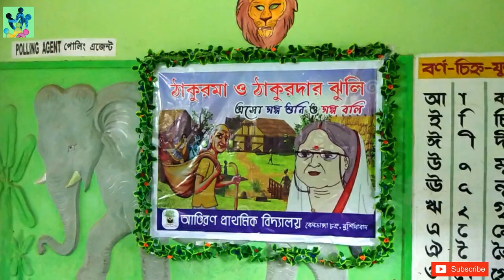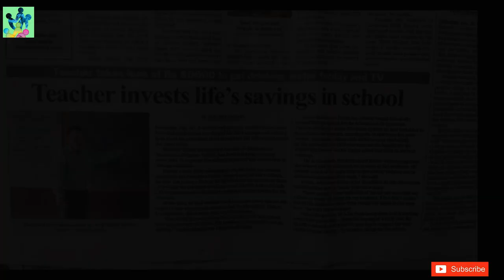বিশ্বজিৎ দত্ত : শিক্ষা জগতের উজ্জ্বল নক্ষত্র| Biswajit Dutta : Brightest star | Pin Global Universe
Social Hero দ্বিতীয় পর্ব সকল দশককে স্বাগত। প্রতি পবে আমরা কিছু মানুষকে তুলে ধরোব যাদের সমাজের প্রতি অবদান অমূল্য। শুরু করছি এই নতুন পব.
সাধারণত প্রাইমারি স্কুল বলতে চোখের সামনে উঠে আসে নানান করুন দৃশ্য, যা আমাদের ব্যাথিত করে. কিন্তু আজ আপনাদের এমন একটি স্কুলের কথা বলবো যা শুনলে আপনার চিন্তা ভাবনা সম্পূর্ণ বদলে যাবে.না কোন ভিন দেশের নয় ভিন রাজ্যের ও নয় আমাদের রাজ্যের মুর্শিদাবাদ জেলার বেলডাঙ্গা থানার অন্তর্গত অতি প্রত্যন্ত গ্রাম নওপুরিয়া,  সালটা তখন 2001 হবে,  গ্রামের প্রাঃ স্কুলে যোগদান করছিলেন বিশ্বজিৎ দত্ত মহাশয়।
ছোট কুঁড়ে ঘরে যাত্রা শুরু করেছিলেন। স্বপ্ন ছিল অনেক।
    অসম্ভব মানসিক জোর, আত্মবিশ্বাসী, কর্মপ্রেমী, স্বচ্ছ মানসিকতা,  সমাজসংস্কারক আদর্শ এক ব্যক্তিত্বের নাম বিশ্বজিৎ দত্ত। আজ যার নামের সাথে জড়িয়ে আছে গোটা বেলডাঙ্গা থানা তথা রাজ্য তথা দেশের অহংকার,ভালোবাসা।
      স্কুলে যোগদান করার পর পঠনপাঠন ছাড়াও শুরু করেন গ্রাম উন্নয়ন ও গ্রাম সংশোধনের কাজ, যেমন - স্কুলছুট দের স্কুল অভিমুখী করা, বাল্য বিবাহ রোধ, পণপ্রথা, মাদকাসক্ত দের সঠিক দিশা দেওয়া, গ্রামকে কীভাবে স্বচ্ছ রাখা যায়, স্কুল-রাস্তা-ঘাট নির্মাণের জন্য প্রশাসনিক দরবারে যোগাযোগ করা,  বিনামূল্যে চক্ষু পরীক্ষা, রক্তদান শিবিরে সক্রিয় অংশগ্রহণ, গরীবদের বস্ত্র বিতরণ, কোন ছাত্র/ ছাত্রীর উচ্চশিক্ষার জন্য অর্থের ব্যবস্থা ইত্যাদি আরো অনেক কিছু।
     স্কুলের উন্নয়নের জন্য প্রশাসনিক থেকে রাজনৈতিক স্তরে যাতায়াত এমনকী  স্কুলের উন্নয়নের জন্য হন্যেহয়ে অনুদান সংগ্রহ করা আবার ভাড়ারে টান পরলে স্কুলের উন্নয়নের জন্য নিজের সঞ্চয়ের P. F.  থেকে লোন নেওয়া এসবই সম্ভব বিশ্বজিৎ দত্ত মহাশয়ের কাছে।

বিদ্যালয়ের ছাদেই সবজি বাগান "মরুদ্যান " ভেষজ উদ্ভিদ ,জল ধরো জল ভরো প্রকল্প ,জল ধরো জল ভরো প্রকল্পে মৎস চাষ, ডিজিটাল ক্লাস রুম, কম্পিউটার প্রশিক্ষণ ব্যবস্থা, সহ একাধিক নিত্য নতুন প্রকল্প যা রাজ্যের অন্য বিদ্যালয়ক
কে অনুপ্রাণিত করেছে।
আর সাজানো সবজি ও ফুলের বাগান।জ্যামিতির নানা চিত্র শিশুদের হাতের লেখা ও ছবি,জন্মদিন, নোটিস বোর্ড ,মনীষী দের ছবি সহ বাণী।

,অভিযোগবাক্স,CCTvক্যামেরা,কম্পিউটার, প্রজেক্টর, পরিস্রুত জল, মিড ডে মিলের সুন্দর ডাইনিং,সাজানো অডিটোরিয়াম, মার্বলের মেঝে তিন তিনটি ঘর,,জল ধর জল ভরো প্রকল্প,রবীন্দ্র ও নজরুল মূর্তি, আমাদের মাননীয় রাষ্ট্রপতিগন,প্রধানমন্ত্রীগন ও মুখ্যমন্ত্রীদের পরিচয় পরপর পেয়ে যাবেন,প্রায় ৪০টিমনীষী-কবি-সাহিত্যিক-বিপ্লবী-বিজ্ঞানীদের ছবি।বাল্যবিবাহ,শিশুশ্রম,মাদকাসক্তি, নারী পাচার,পণ প্রথা,কন্যাশ্রী,নির্মল অভিযান সহ নানা সামাজিক কাজে যুক্ত ।
এছাড়াও তিনি অনেক আজ করেছেন তার মধ্যে উল্লেখযোগ্য কিছু কাজ হল -
জলের অপচয় কিভাবে করা হয় ও প্রতিকার
ভূগর্ভস্থ জল সংরক্ষণ ও গুরুত্ব
বৃক্ষরোপণ ও উৎসাহ দান।
রক্তদানে উৎসাহী করে তোলা
ডেঙ্গু সচেতনতা
শিক্ষার উৎকর্ষ বৃদ্ধি
জুতো প্রদান ছাত্র ছাত্রীদের
জলের বোতল, হেলমেট, গাছ, পোস্টার ব্যানার নিয়ে পদযাত্রা হয়হয় যাতে অংশগ্রহণ করে -শিক্ষার্থী শিক্ষক -অভিভাবক ও স্বাস্থ্য কর্মীরা।

    আজ ব্যক্তিগত পুরস্কার বা নামের পিছনে না দৌড়ে, স্কুলের জন্য এনেছেন - শিশুমিত্র ,  নির্মল বিদ্যালয়,  পশ্চিমবঙ্গের সেরা বিদ্যালয়,  কেন্দ্র সরকার প্রদত্ত " স্বচ্ছ বিদ্যালয় " পুরস্কার,  আর আজ আনলেন-" যামিনী রায় " পুরস্কার।
 আজ এই গ্রামকে এই স্কুলকে তুলেধরেছেন জেলা,রাজ্য তথা দেশের দরবারে।  আজ এলাকাবাসীর কাছে ভগবান স্বরূপ সম্মানীয় বিশ্বজিৎ বাবু।

কুর্নিশ জানায় সেই সমস্ত শিক্ষক-শিক্ষিকাদের যাঁদের অক্লান্ত পরিশ্রমে এই স্কুলটিকে অন্যমাত্রা পেয়েছে।

Background music attribution to
AShamaluevMusic